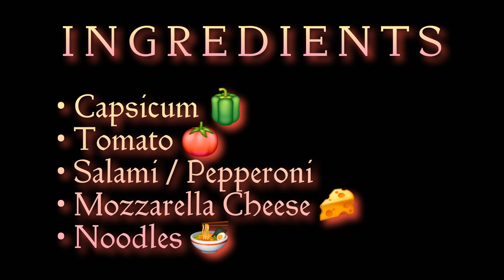Camp Cooking || Pizza 🍕 || Noodles 🍜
Camping Veg & Non Veg Pan Pizza 🍕 and delicious Salami Noodles 🍜

Camping video is available in our other YouTube channel...